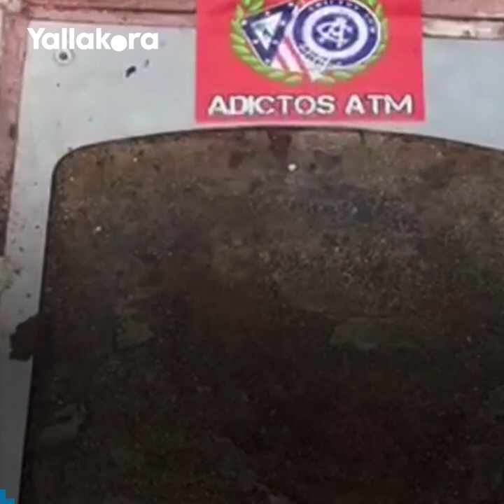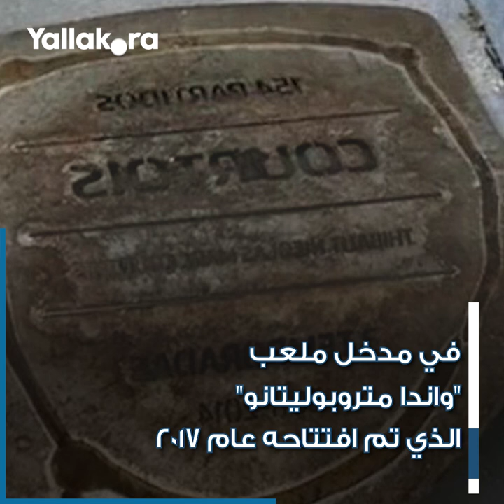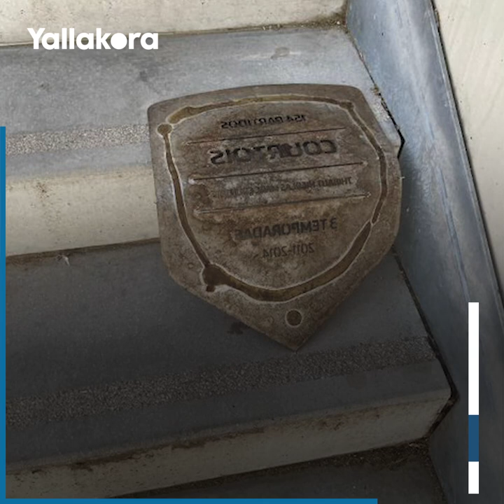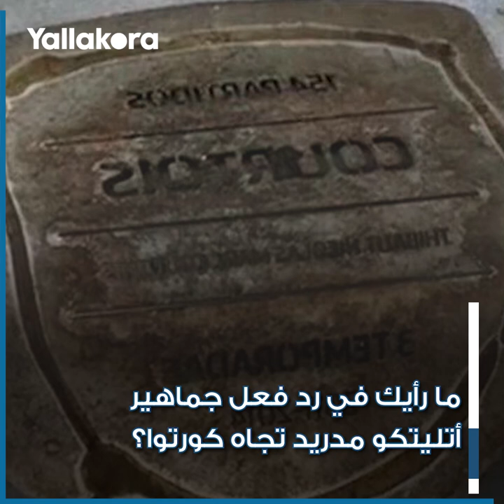"أزالوا اسمه بالمجرفة".. كيف استفز كورتوا جماهير أتلتيكو مدريد ليمحوه من تاريخ النادي؟